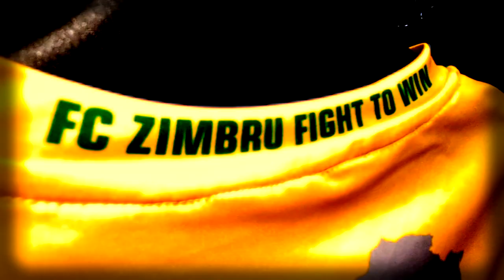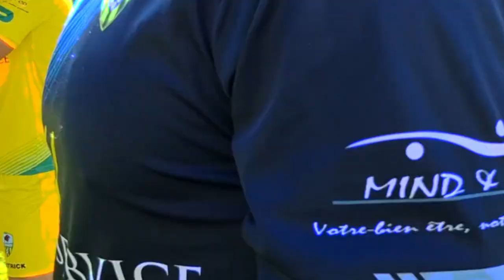Prezentarea noului echipament ”ZIMBRU”